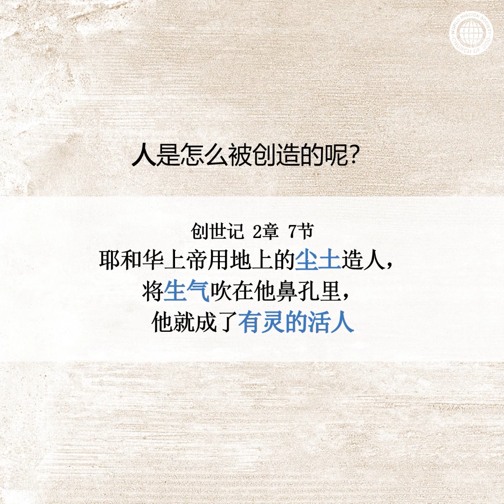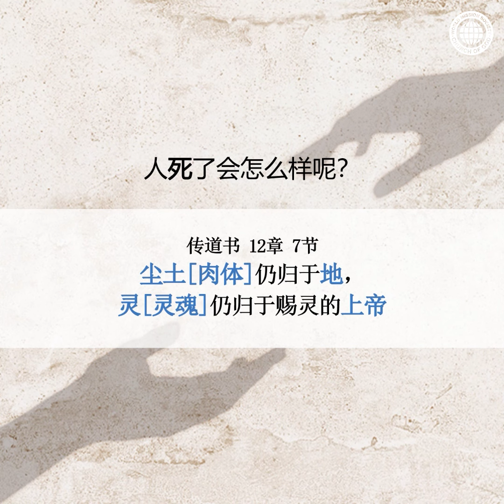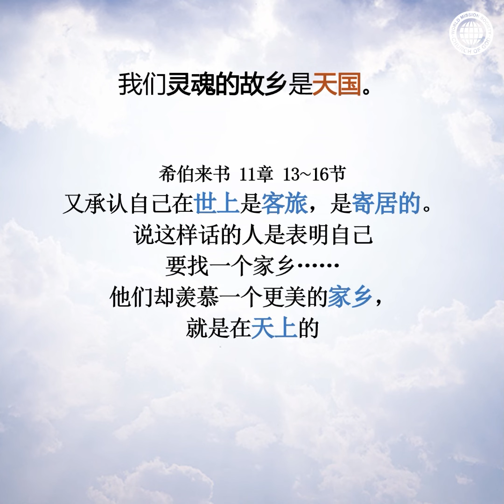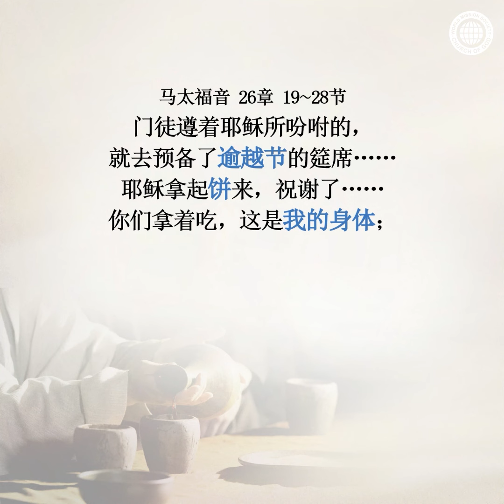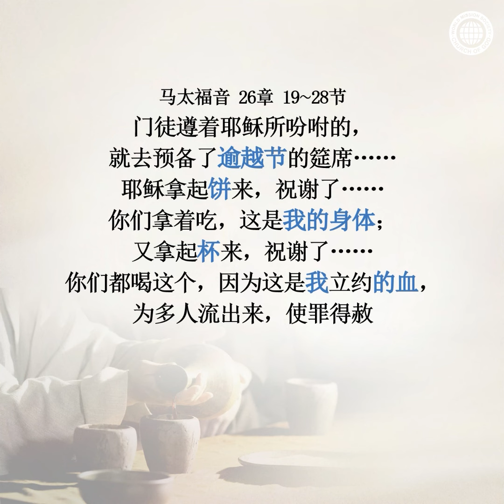[卡片新闻] 人死了为什么称之为“归天”呢？ | 上帝的教会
传道书 12章 7节
尘土[肉体]仍归于地，灵[灵魂]归于赐灵的上帝。

拥有回到本处之意的单词“归”
我们的灵魂原本在那里呢？